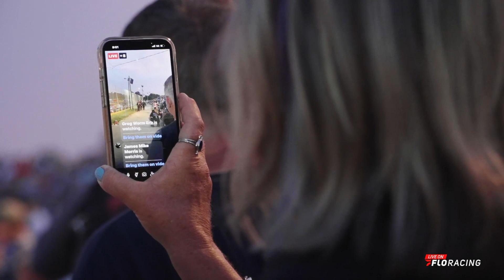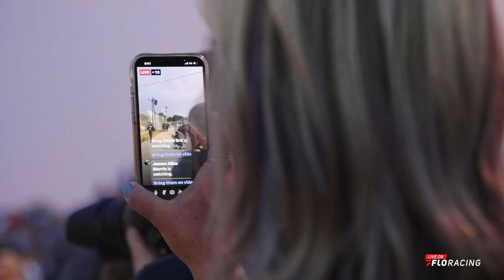BACK TO THE FRONT | Race Vlog #26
Man I’m kicking myself for that one, but what a comeback. Spun myself out early in the race at Wake County Speedway. We were able to race our way through the field back up to second and just got too tight and ended up 4th. Gotta give a big shout out to Doug and my 03 crew for busting their tails in the heat to get the car dialed in. We’ll keep our heads up and focus forward.

Big thanks to Flo Racing for producing this week's vlog.

NASCAR
Late Model
NASCAR Late Model
NASCAR Weekly Series
Brenden Queen
Butterbean Queen
Brenden Butterbean Queen
NASCAR winner
LangleyLangley Speedway
NASCAR Roots
NASCAR Weekly Series
NASCAR Advanced Auto Parts Series
NASCAR AAP
NASCAR Home Tracks
NASCAR Vlog
Vlogs
NASCAR Driver Vlogs
Raceday Vlogs
CARS Tour
Racing Tour
Flo Racing
Wake County
Wake County Speedway
America's Bullring